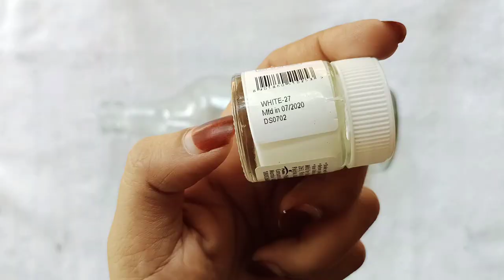ഒടുവിൽ KERALA BLASTERS ഉം കുപ്പിയിലായി||BLASTERS theme bottle||bottle art